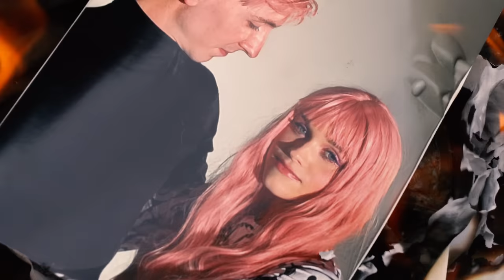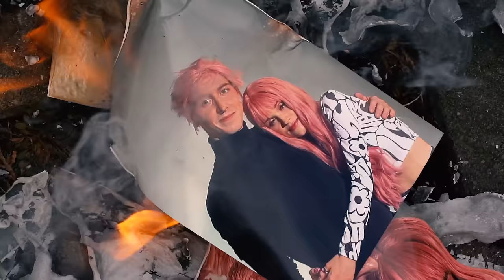bryska – mam kogoś lepszego (Skytech Remix)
Muzyka: bryska, Mavooi
Słowa: bryska
Produkcja, miks: Skytech
Mastering: Jacek Gawłowski JG Master Lab

Realizacja video: THEDREAMS STUDIO
Art Director / reżyseria / montaż: Alan Kępski
Zdjęcia: Stanisław Dziadowiec
Światło: Damian Maleszewski
Stylizacja: Katarzyna Sokołowska
Make up: Aleksandra Lewandowska
Kierownik prod. / scenografia: Ola Kul
Animacje: Jakub Świeży
Typografia: Emilia Jankowska
Fotosy: Monika Sadłos
Aktor: Marek Bula
Publishing bryska : Active Rights Management
P+C: 2022 Magic Records

Podziękowania dla Twinset, Patrizia Pepe, GPoland

mam kogoś lepszego

Chciałam ci powiedzieć, że już mam kogoś lepszego
Bo ja nie jestem kimś, kto będzie karmił twoje ego
Oh jak jest mi przykro
Tak przykro, że aż wcale
Lepiej spakuj swoje rzeczy, bo je spalę

Zapomniałam już twoje imię
Chodziło za mną tylko przez chwilę
Przestań pchać się już do mojej głowy
Nie ma tam miejsca na głupoty

Szansę miałeś, już teraz patrz
Ja ramiona inne otulają me wdzięki
Taki ważny gość, no to masz
Może znajdziesz inną, co ogarnie twe lęki
Więc dzięki
Mmm, dzięki
Mmm, ja nie będę tracić na to swojej energii
Więc dzięki
Mmm, dzięki
Mmm, za Ciebie kolego ja mam kogoś lepszego
Więc dzięki

Lubiłeś igrać z ogniem a sprawiłeś że przygasłam
Za długo stałam obok teraz znów czuję się ważna
Och popłaczę sobie, albo nie, zmieniłam zdanie
Bo weszłam w układ z elegantem a nie z draniem

Znów dochodzi w nocy trzecia
Kiedy płoną nasze zdjęcia
Lubisz bawić się lalkami
Plastik też jest łatwopalny
Gdy w ręku zapalniczka
Robię wpis do pamiętniczka
Chcę byś zapamiętał jedno
Ja już mam kogoś lepszego
Dzięki
Mmm, dzięki
Więc dzięki
Mmm, dzięki
Więc dzięki